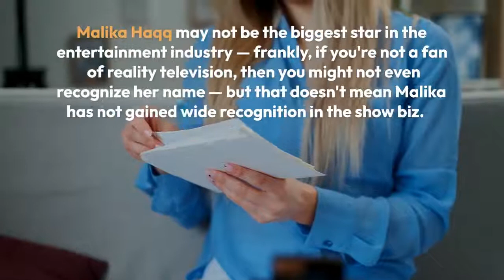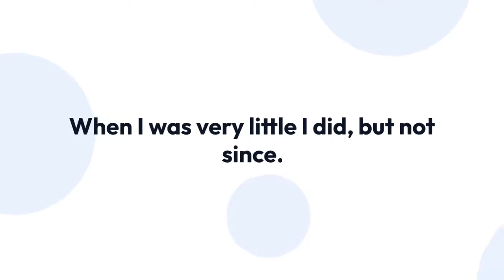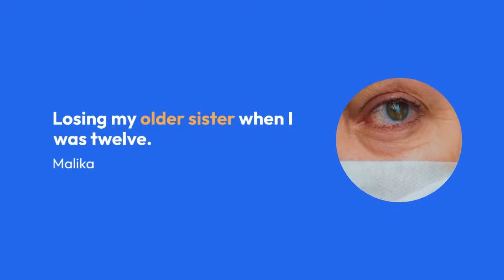Inside Malika Haqq's Family Life with Her Parents and Siblings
Malika Haqq may not be the biggest star in the entertainment industry — frankly, if you're not a fan of reality television, then you might not even recognize her name — but that doesn't mean Malika has not gained wide recognition in the show biz.

The American TV personality is primarily recognized as the Keeping Up with the Kardashians star Khloe Kardashian's best friend and occasionally pops up both on the show and in the star's social media posts.

However, there's a lot more to Haqq than just her role as "professional best friend." From the complicated dynamics with her parents to her other celebrity connections and surprising financial status.

Relationships with relatives can be complicated at the best of times, and that's especially true when it comes to how one feels about their parents.